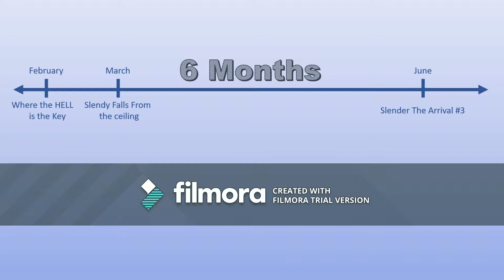Into the Abyss is Double Trouble - Slender the Arrival #4 (feat. NicAce63)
I watched my Siblings play this game when I was 6 years old and I thought the goal was to go to Slendy's home world where there are other slender men.